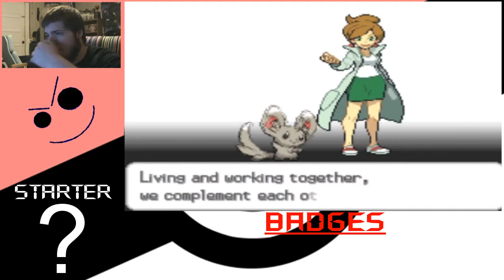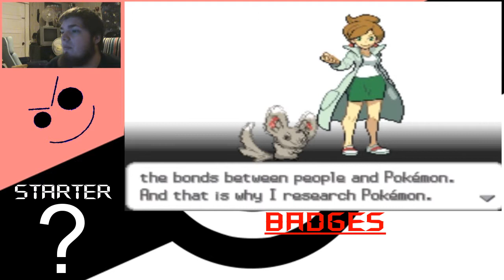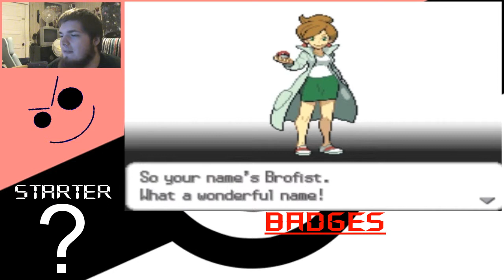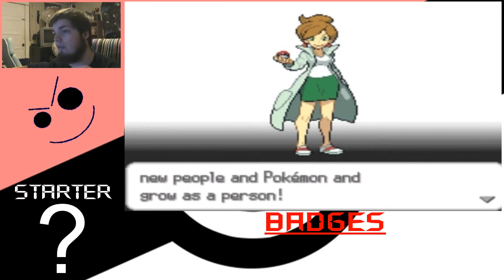Pokemon White - Part 1 - Starter, I Choose You!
BROFIST!!